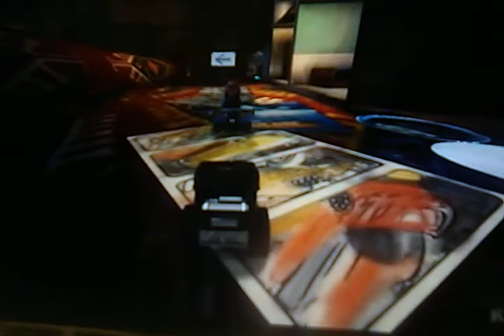Hot Wheels Beat That PC Swapped Music Hairpin Highway Bone Shaker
Aztec Ruins Soundtrack.